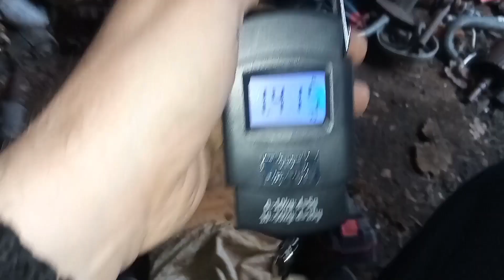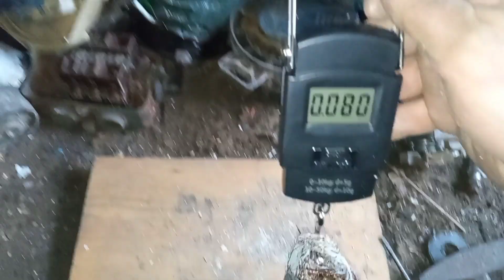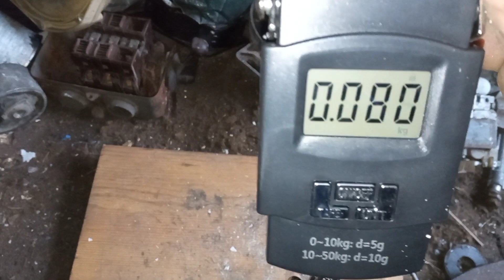Ile miedzi wyciągnę z dlawikow? Jestem w Szoku!